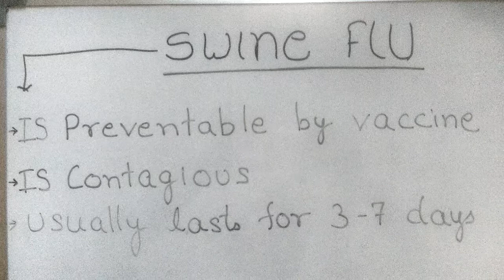Swine Flu | Causes, Symptoms, Do's and Dont's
Swine Flu is a contagious disease and is preventable by vaccine.

Consult doctor,  keep surroundings clean,  drink water regularly,  stay healthy.